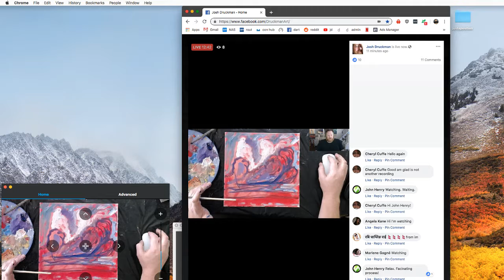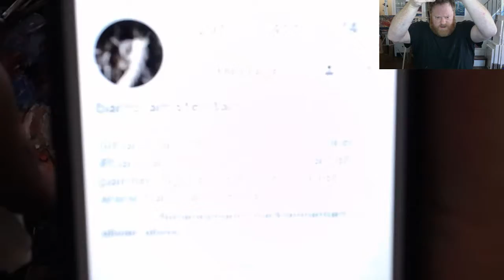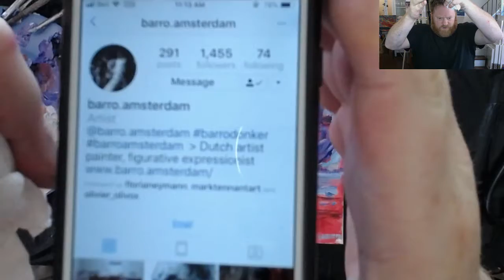Livestream painting "Hope Above", part 1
12"x12", oil on canvas.